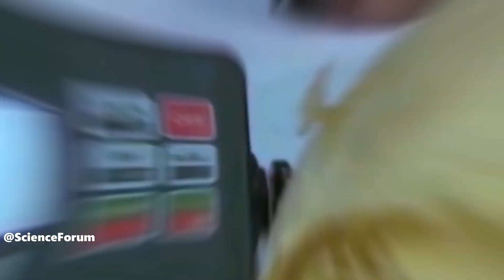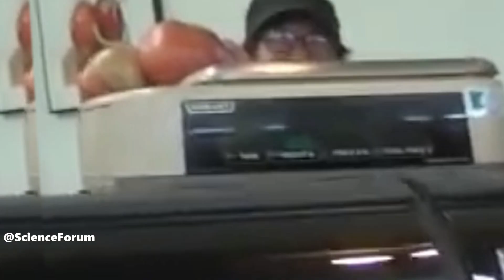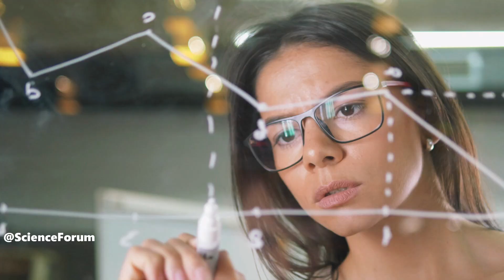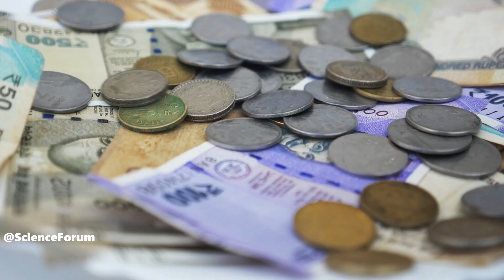दुनिया के 10 सबसे बड़े फल और सब्जियां ,दिमाग घुमा देगा | 10 Biggest Fruits & Vegetables Ever Created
दुनिया के 10 सबसे बड़े फल और सब्जियां ,दिमाग घुमा देगा
10 Biggest Fruits & Vegetables Ever Created